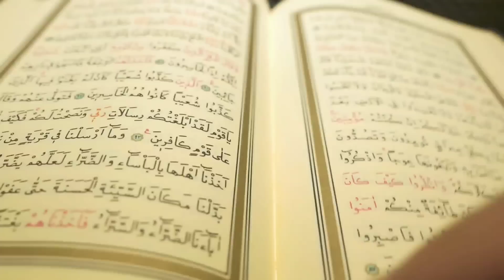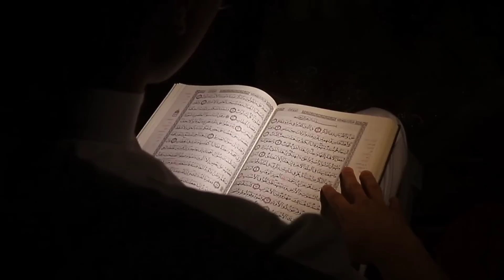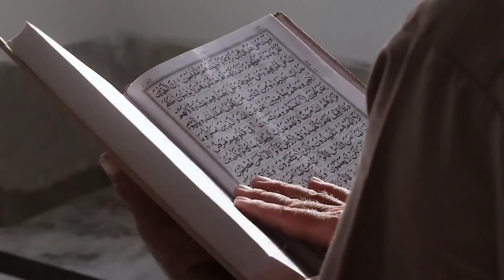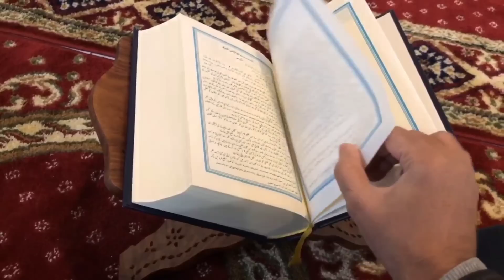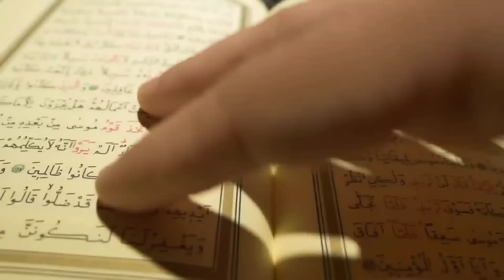हर कोई आपकी बात मानेगा 1 नाम पढ़ लेना फिर करिश्मा देखना कोई भी इंसान आपके वश में होगा